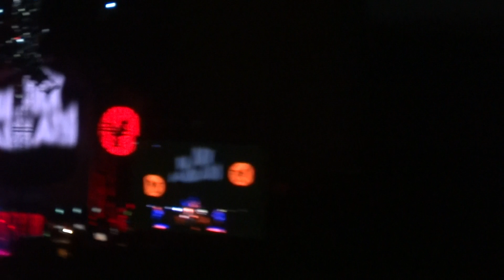BLACK SABBATH at GORGE AMPHITHEATER 2013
SABBATH August24,2013.BLACK SABBATH at GORGE AMPHITHEATER WA